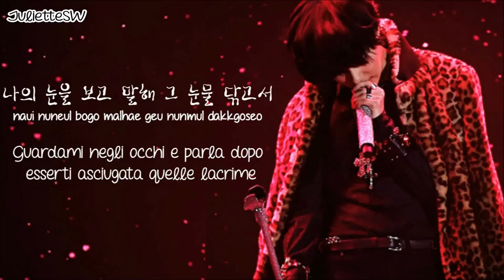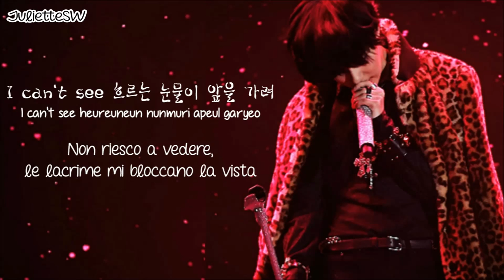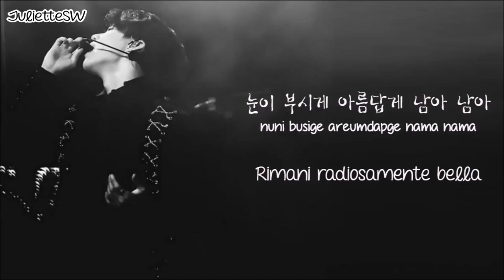Taemin Cry For Me [HAN+ROM+ITA]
Con questo video do il via a delle traduzioni che farò per riuscire a...come dire "mettere in risalto" le doti di Tae per chi ha ancora "dubbi" sul se merita davvero questo solo album. Sono sicura che dopo alcuni video molte fan ruisciranno a capire che non solo ha una bellissima voce, ma che sa anche come esibirsi e che merita tanto, davvero tanto.